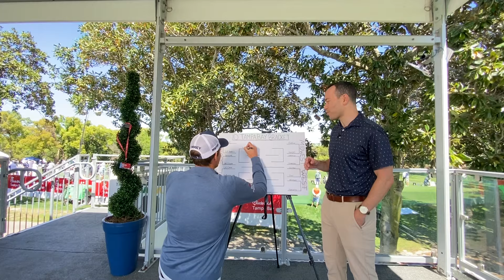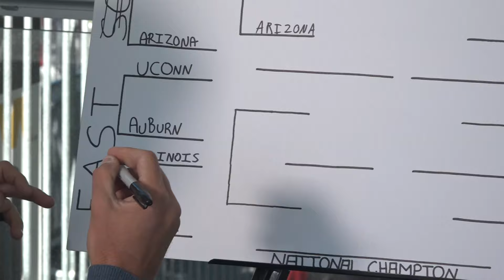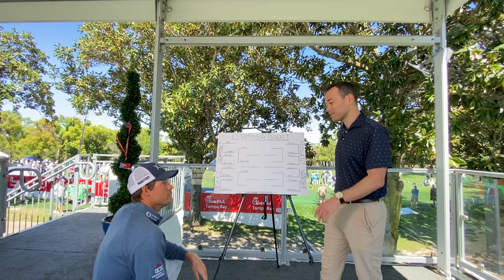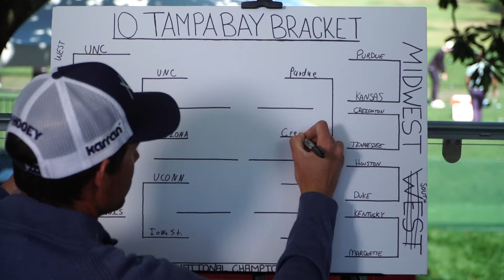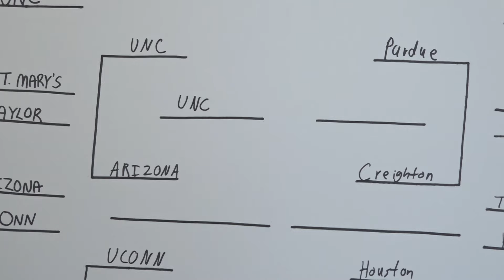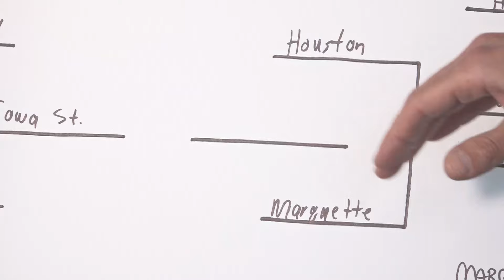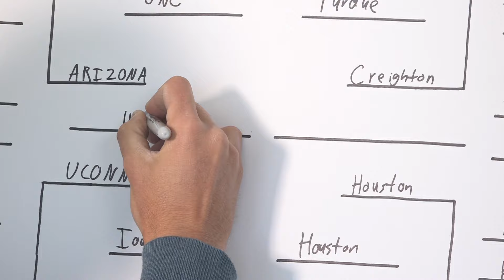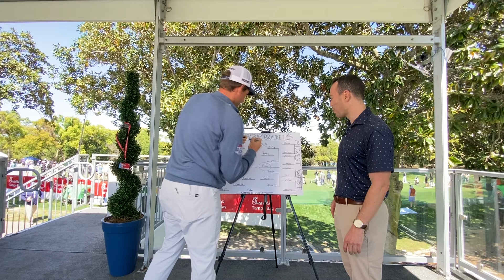Fill out your March Madness bracket with PGA golfer Adam Schenk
10 Tampa Bay sports director Evan Closky catches up with Purdue product Adam Schenk on which team he thinks will come out on top in the NCAA tournament.